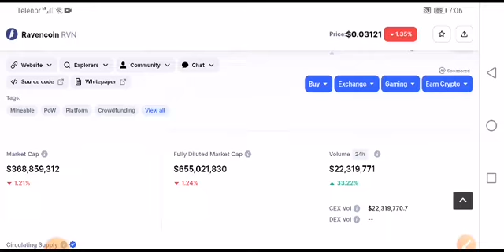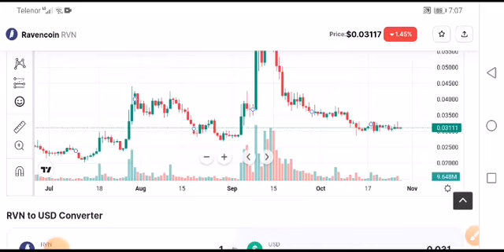RVN BIG NEWS! Ravencoin Price Prediction! RVN News Today